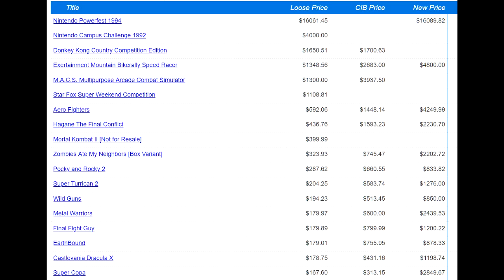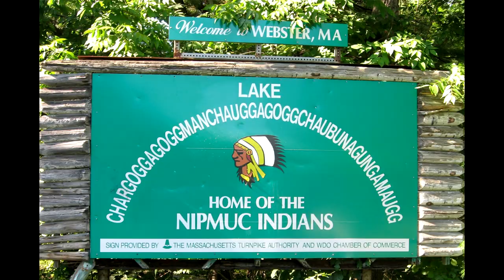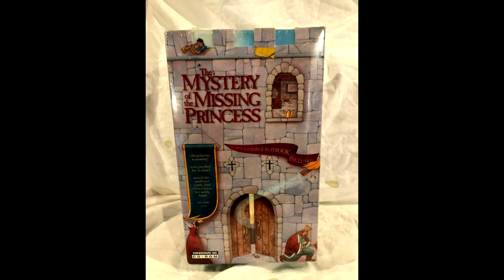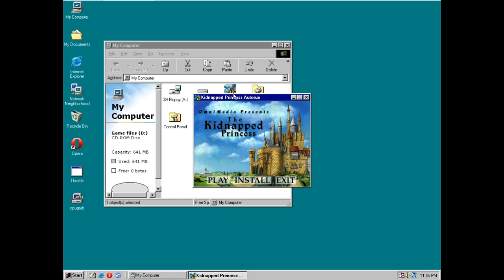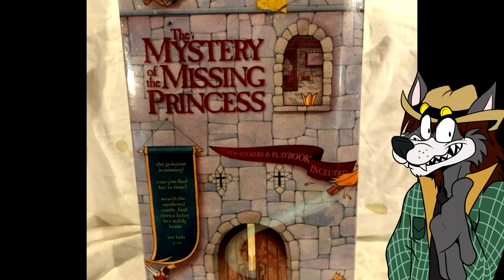You have DEFINITELY never played this obscure point and click game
Only the brave can review the Kidnapped Princess. The Kidnapped Princess AKA The Mystery Of The Missing Princess is a super obscure and hard to find game by Omnimedia that anyone that knows about it mostly knows it from Youtube Poop